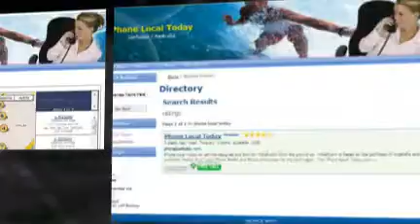Phone Local Now